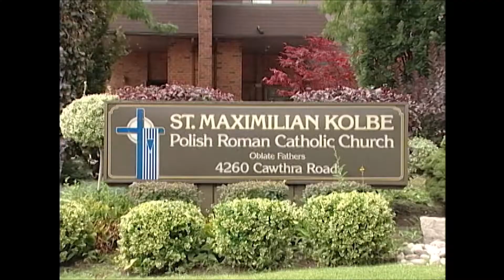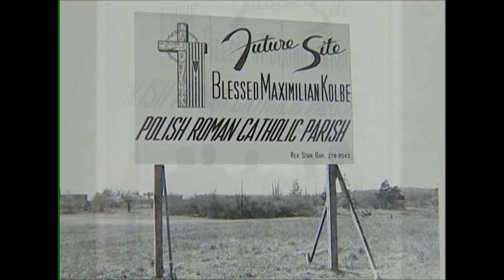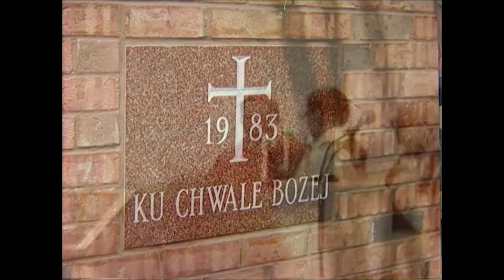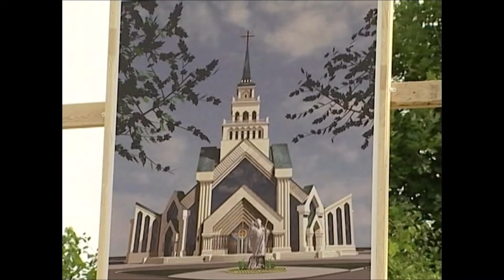Polish Studio (2020-07-18) - St. Maximilian Kolbe Parish